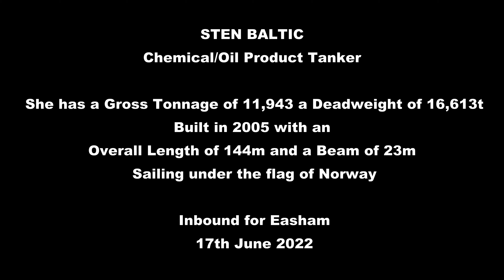Sten Baltic - Chemical Oil Product Tanker inbound for Stanlow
STEN BALTIC (IMO: 9307671) is a Chemical/Oil Products Tanker registered and sailing under the flag of  Norway. Her gross tonnage is 11935 and deadweight is 16613. STEN BALTIC was built in 2005. STEN BALTIC length overall (LOA) is 144.05 m, beam is 23.34 m. Her container capacity is 0 TEU. The ship is operated by STENERSEN CHARTERING AS.